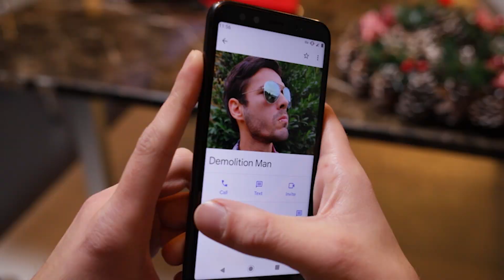On Tape Dans Le Dur Et Le Mou, En Slow Motion !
Le nettoyage des décorations de noël n’est pas aussi excitant que la préparation des cadeaux. Peut-être qu’on devrait appeler un maître de la destruction et profiter d’une vraie fête d’après Noël ?